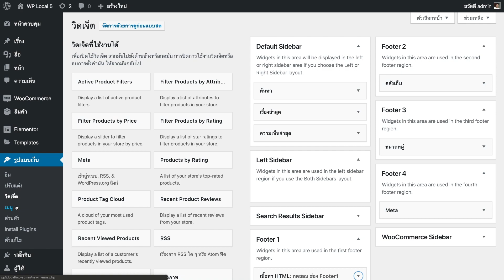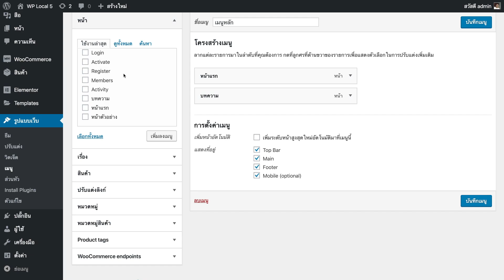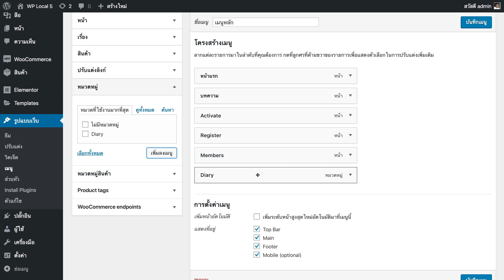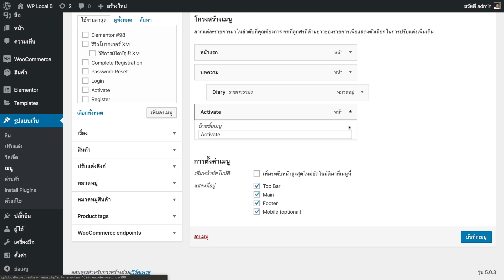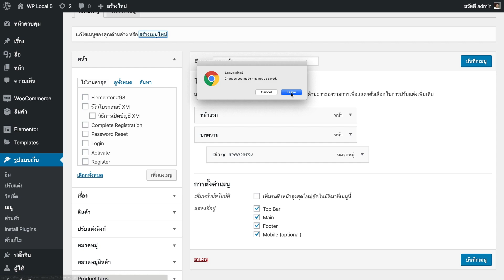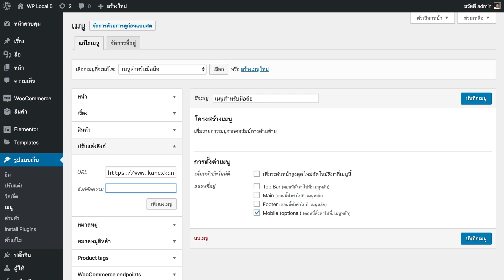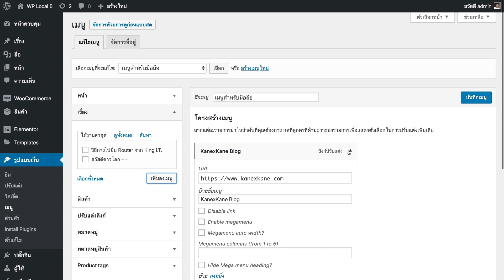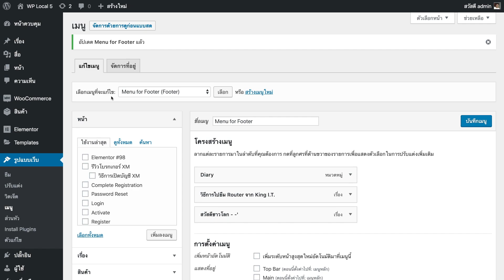สอนใช้ Wordpress 5 ตอนที่ 13 สร้าง ปรับแต่ง และใช้งานเมนู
สร้าง ใช้งาน และปรับแต่งเมนูใน Wordpress เลือกที่ลงให้ถูกจุดในธีมของเรา